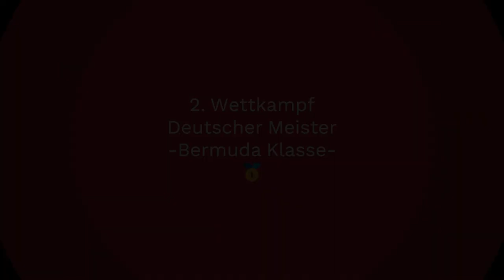🥇Damit habe ich nicht gerechnet...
Die German Open der World Fitness Federation in Iserlohn am 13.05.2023 waren ein voller Erfolg für mich. Ich konnte 3 (!!!) Deutscher Meistertitel erkämpfen und die Mühen und Strapazen der vergangen Wochen und Monaten haben sich ausgezahlt!
In diesem Video nehme ich dich vom ersten Ladetag bis zum Wettkampftag mit und gebe dir wie immer einen Blick hinter die Kulissen!

00:00 Die ersten Carbs
01:32 Der neue Plan
02:48 2. Ladetag
04:47 Ankunft in Iserlohn
05:47 Der 1. Titel
07:29 Der 2. Titel
08:45 Der 3. Titel

✅Buchempfehlung OPC: Gesund länger leben durch OPC: Der natürliche Vitalstoff für das neue Jahrtausend

☕Löwenzahnwurzeltee für deinen Detox

🎥Meine Kamera: DJI Pocket 2 Creator Combo